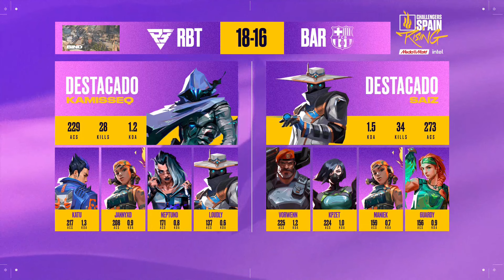RAMBOOT VS BARÇA ESPORTS JORNADA 6 - CHALLENGERS SPAIN: RISING MEDIAMARKT INTEL SPLIT 1 2024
Sigue los partidos en directo en nuestro canal de twitch/LVPes2 📺 ¡En directo lunes y martes!

VALORANT CHALLENGERS SPAIN: Rising MediaMarkt Intel es la competición profesional de Valorant en España para este 2024. La competición se divide en dos splits, el de primavera que va de enero a abril y el de verano que va de mayo a julio.

Al final de temporada se disputarán unos playoffs con ascenso y descenso a la Liga Radiante del Circuito Tormenta de Riot Games.

Aquí puedes encontrar todas las jornadas de la primera liga oficial de Valorant en españa con retransmisiones en español. En ella compiten los 8 mejores equipos del panorama nacional: Barça Esports, FIVE Media Clan, KPI Gaming, CASE Esports, ZETA, AYM Esports, Ramboot y UCAM Esports.